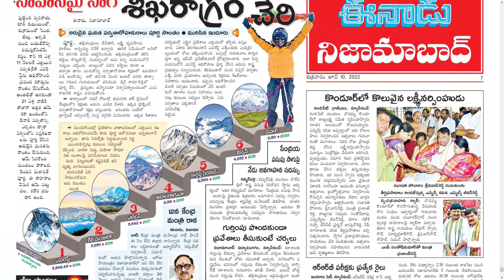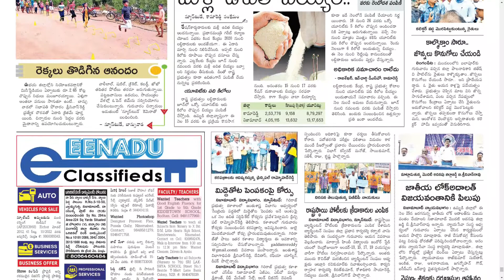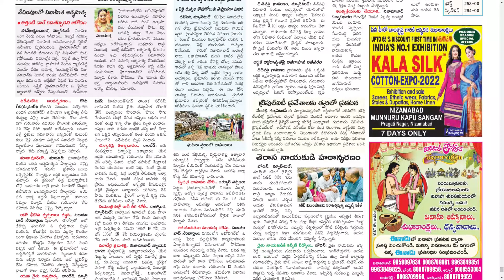1080P EENADU NIZAMABAD 10 JUNE 2022 FRIDAY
EENADU NIZAMABAD 10 JUNE 2022 FRIDAY

Telangana news
Ap news
Cricket news
Sports news
Cinema news
Bussines newspaper
Crime news
Chaduvu paper
Education newspaper
Eenadu antharyaami
Antharyami eenadu
Telugu antharyaami
Apprentice jobs
Vasundara paper
Eenadu vasundara
Eenadu karimnagar
Haaybujji paper
Prathiba
Eenadu pratibha newspaper
Prathiba paper
New intiatives by politicians
Telugu news
Gk questions